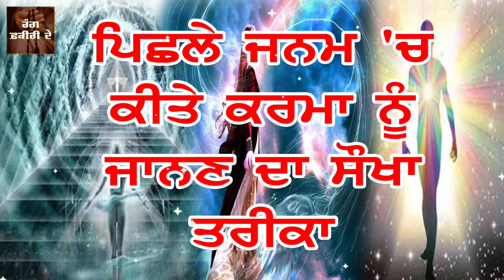ਪਿਛਲੇ ਜਨਮ 'ਚ ਕੀਤੇ ਕਰਮਾ ਨੂੰ ਜਾਨਣ ਦਾ ਸੌਖਾ ਤਰੀਕਾ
ਪਿਛਲੇ ਜਨਮ 'ਚ ਇਨਸਾਨ ਨੇ ਕੀਤਾ ਹੁੰਦਾ ਹੈ ਇਹ ਜਾਨਣ ਲਈ ਕਈ ਇਨਸਾਨ ਬਹੁਤ ਕੁਛ ਕਰਦੇ ਨੇ ਪਰ ਕਿ ਤੁਸੀਂ ਜਾਣਦੇ ਹੋ ਪਿਛਲੇ ਜਨਮ ਦੇ ਕੀਤੇ ਕਰਮਾ ਨੂੰ ਜਾਨਣਾ ਕਿੰਨਾ ਸੌਖਾ ਹੈ, ਬਸ ਇੱਕ ਸੁਪਨਾ ਤੁਹਾਨੂੰ ਤੁਹਾਡੇ ਪਿਛਲੇ ਜਨਮ ਦੇ ਕਰਮ ਦਿਖਾ ਸਕਦਾ ਹੈ, ਕਿਵੇਂ 'ਤੇ ਕਦੋਂ ਇਸ ਲਈ ਪੂਰੀ ਵੀਡੀਓ ਦੇਖਣਾ